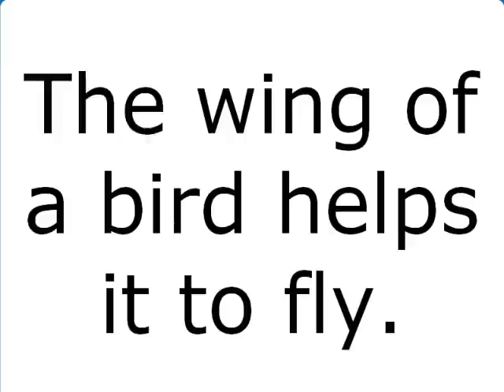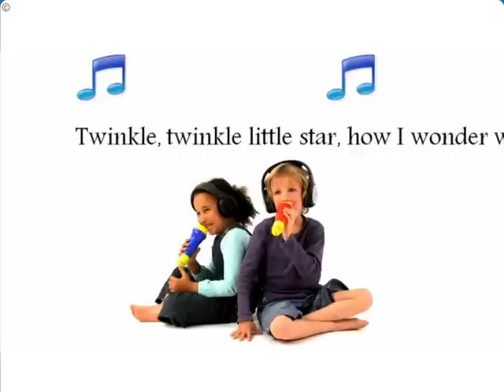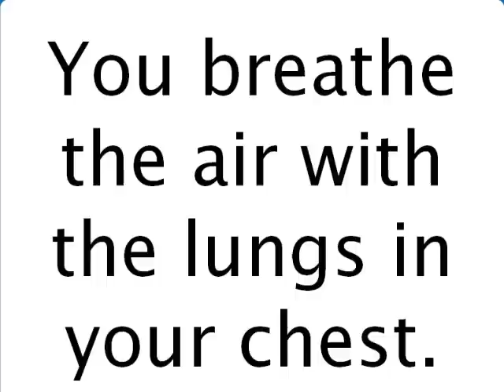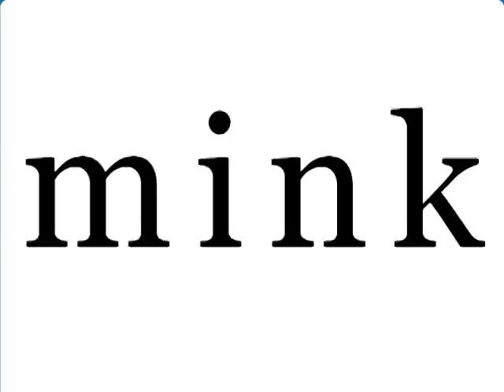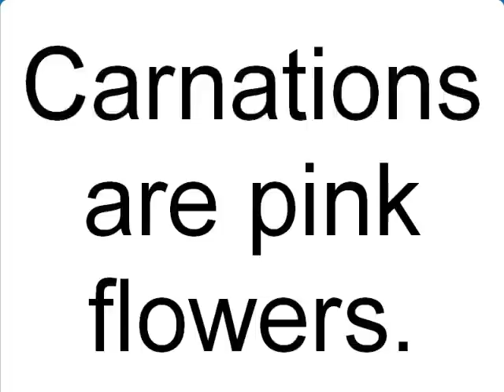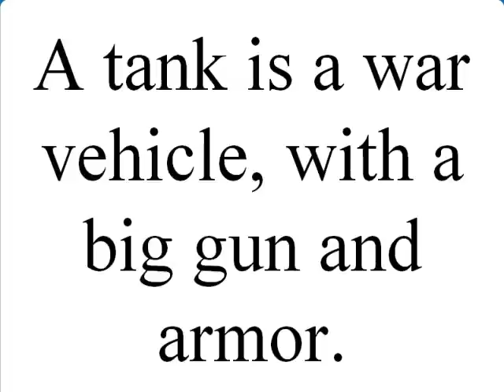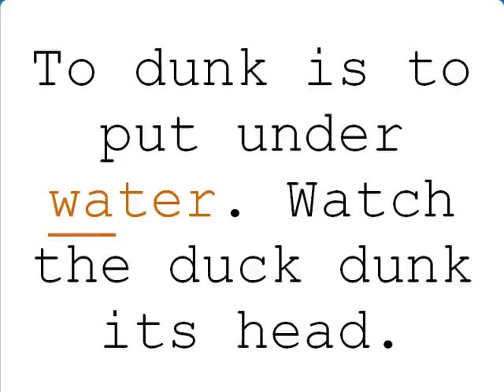11. digraphs and x (Reading Bear phonics & vocab)